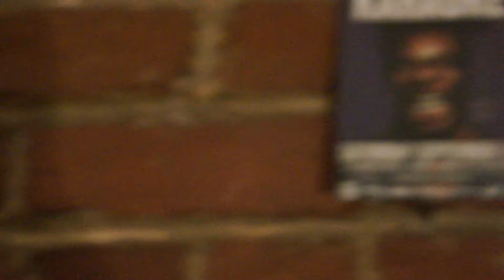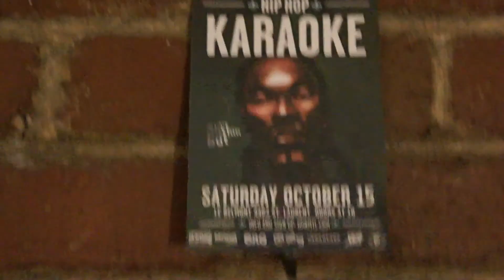Deprisk & Dr. 80: Twista feat. Kanye West - Overnight Celebrity (HHK MTL: September 17, 2011)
Zack Deprisk & Adrian Dimitrovas (aka Dr. 80) are back again for their second HHKMTL, keeping the crowd thoroughly entertained with Overnight Celebrity.

HHK Round 5 @ Le Belmont: September 17, 2011